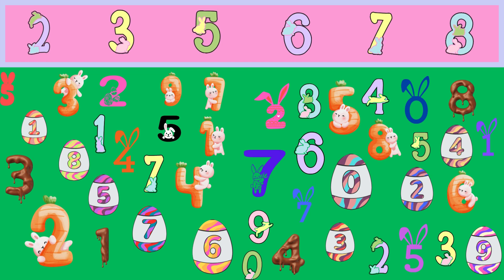MATCHING: HAPPY EASTER NUMBERS #6 (Find each of the items and match before time is up!)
Selling:
Activities
Bundles
Flip Books
Games
Puzzles
Task Cards
Tests
Worksheets
AND MORE!